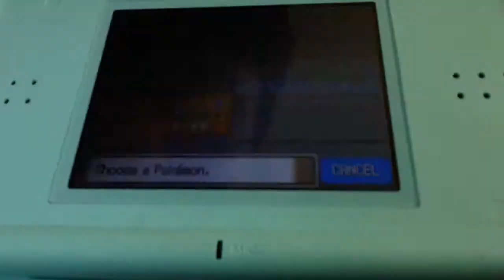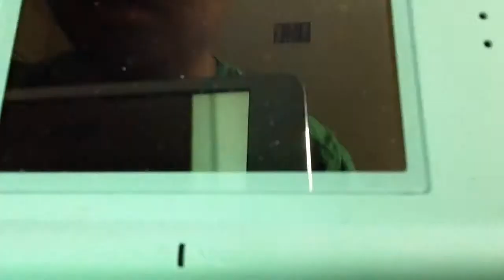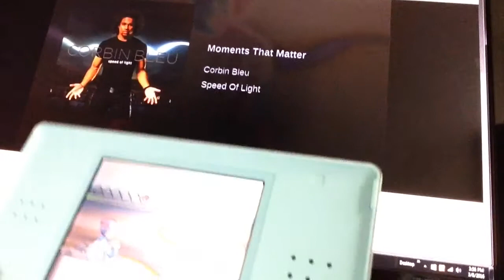Let's Play Pokemon Platinum - Episode 10